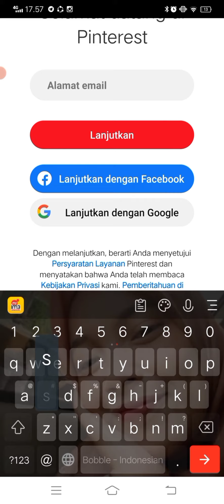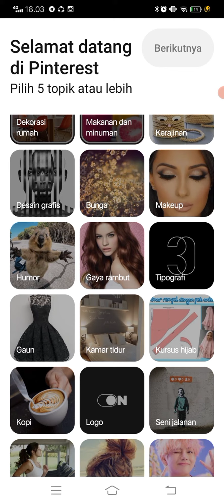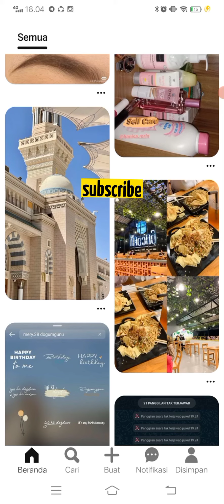CARA DAFTAR AKUN PINTEREST TERBARU 2023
Video ini menjelaskan tentang gimana cara daftar akun pinterest terbaru 2023 anti gagal.
Cara mengatasi tidak bisa login akun Pinterest terbaru.